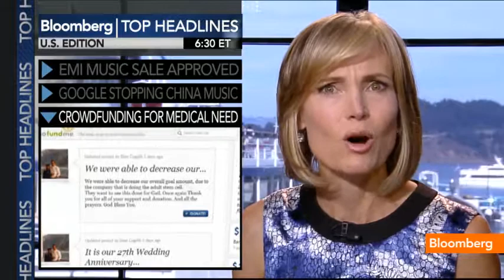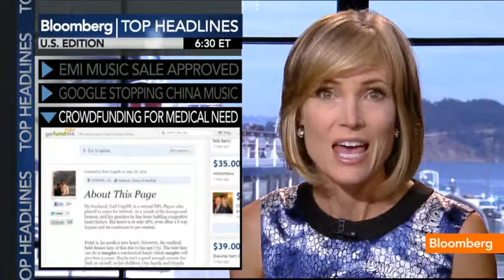Regulators Approve Universal Purchase of EMI Music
Sept. 21 (Bloomberg) -- Willow Bay reports today's top headlines. She speaks on Bloomberg Television's "Bloomberg West." (Source: Bloomberg)